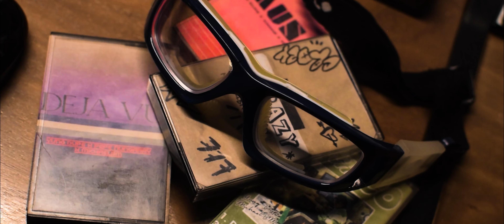Yung Dupe X Pepe Nungaray X MichaelBM - Deja Vú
"Deja Vú" Disponible en todas las plataformas!

Gracias BLCK MNKY por ser el lugar de los artistan y hostear la producción de este video!

Dirección | Bruno Vega | @bruno_vega.s
Auxiliar de Dirección | chicobasico | @chicobasico
Productor | Luis Dupeyron | @yungdupe
Edición | Bruno Vega | @bruno_vega.s
Styling | TwentyTwenty | @twentytwentyalc
Cabello | Dámian Steph | @tattoo.rastartmx

Lyrics:
Otra noche en el estudio me hace un Deja Vú Tururu,
Nota que la prenda la fumo yo y mi produ
Para que nos caiga el moncho y acabar como Baloo,
Enrolandome otro aquello disfruto la luna azul

How are you? Como tale vu?
Si no hay luz, le llamo a la mami que me pone cool
Pa perderme en sus lunares dandole como Calliu
Navegando entre su toto rosa como Majin Buu

Ou Shoot, le presumo a Tyler y a Juice
Creyendo que  le iba a mostrar algo que alegre mood
Si yo hubiera sabido que era fan de badabun
No le mostraba tanto arte y le ponía a Kunno en loop

Es un día mas
que todo es bueno y nada sale mal
Y si tu quieres disfrutar
Ven conmigo vamos a rolar

Si me quieren en su junta que me inviten
Si tienes un problema recomendado me evites
Si quiere que yo se la meta que venga y me incite
Que tengo la receta para que ella se levite

Quiere quieren lo que tengo yo
De mis charlas raras solo se enrollo
Las palabras mami que nadie escucho
Son las que yo tiro y a todos sorprenden
Mientras unos hablan otros filies prenden
Estamos hundidos entre whisky y verdes, yeah
entre whisky y verdes
Paga miles miles cuando ligues vete y